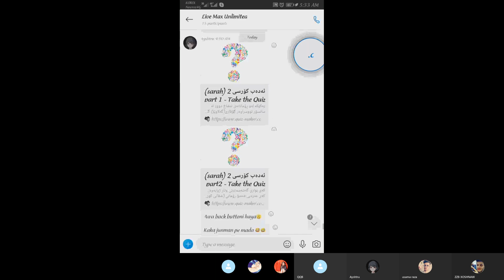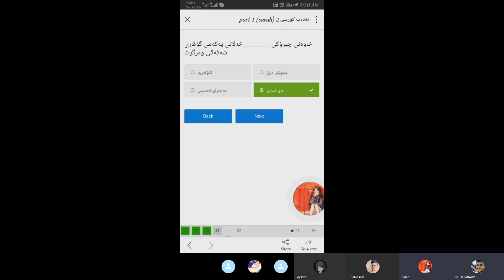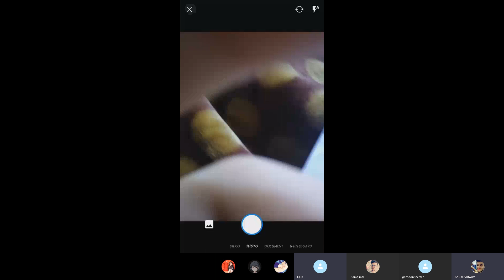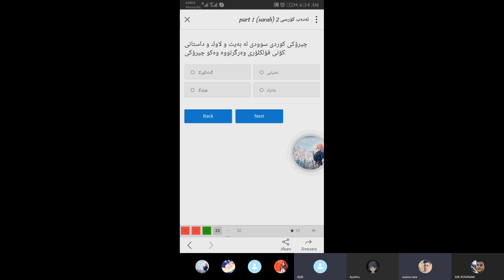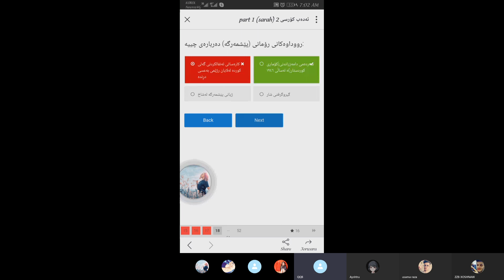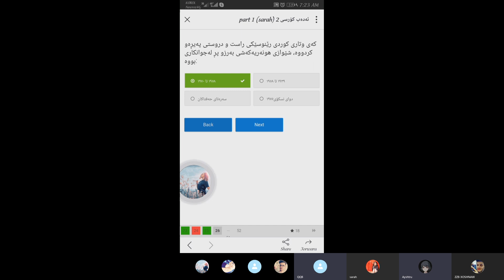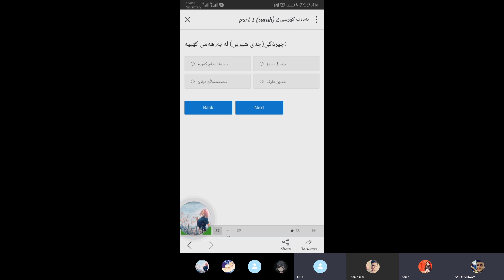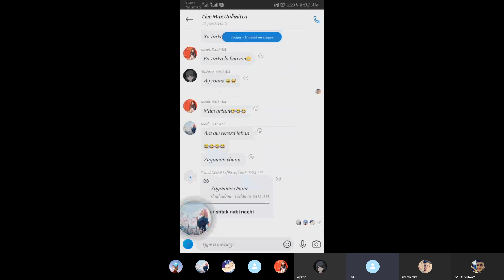کوردی پۆلی دوازده‌ - ژماره‌ ۱۲